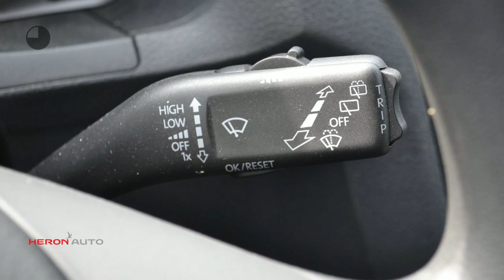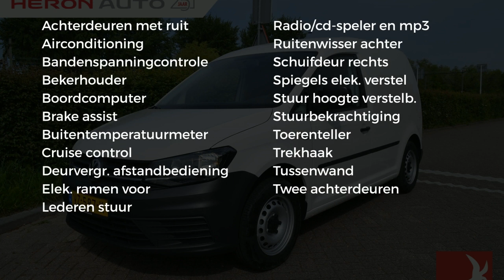Volkswagen Caddy | Trendline | Trekhaak | Airco | Cruise !!!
Gem. verbruik: 5,0 l/100km
Verbruik stad: 6,0 l/100km
Verbruik snelweg: 5,0 l/100km

Merk: Volkswagen
Model: Caddy
Type: | Trendline | Trekhaak | Airco | Cruise !!!
Bouwjaar: 2017
Vermogen: 102 kW
Cilinderinhoud: 1.598 cc
Aantal cilinders: 4
Brandstof: diesel
Transmissie: handgeschakeld
Gewicht (leeg): 1.396 kg
Carrosserievorm: commercial truck (5 drs)
Kleur: wit

Accessoires:
* Achterdeuren
* Airbags
* Airconditioning
* Anti blokkeer systeem
* Bandenspanningscontrole
* Bedrijfswagenhoogte standaard
* Bedrijfswagenlengte standaard
* Bekerhouders
* Bijrijdersstoel
* Boordcomputer
* Buitentemperatuurmeter
* Centrale deurvergrendeling afstandbediend
* Cruise Control
* Derde remlicht
* Radio/CD speler
* Ramen in achterdeuren
* Reservewiel
* Ruitenwisser achter
* Startonderbreking
* Stuurbekrachtiging
* Toerenteller
* Trekhaak
* Tussenschot
* Zijschuifdeur rechts
* NAP
Omschrijving:
Carrosserievorm: Bestelbus
Modeljaar: 2015
Wielbasis: 268 cm
BTW: De getoonde prijs is exclusief BTW
let op: prijs is ex btwLeuke auto? u heeft wellicht interesse?

Aanbieder: